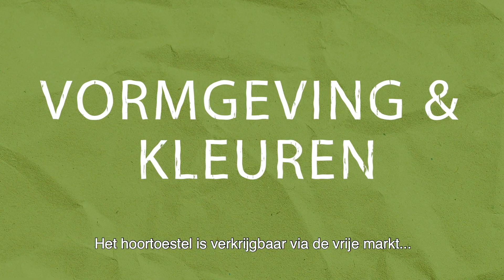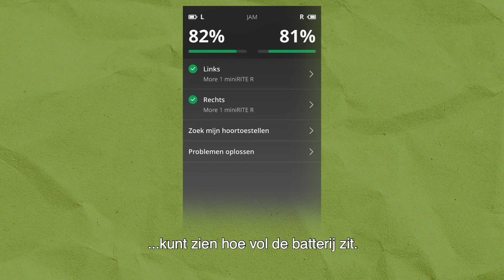Consumentenreview: Oticon More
In deze video heeft Janneke van HoorStyle de nieuwe Oticon More hoortoestellen uitgeprobeerd. Een aantal weken zijn de hoortoestellen in verschillende situaties getest en wordt hierop teruggeblikt.

Bekijk alle prijzen van de Oticon More en probeer het vrijblijvend uit